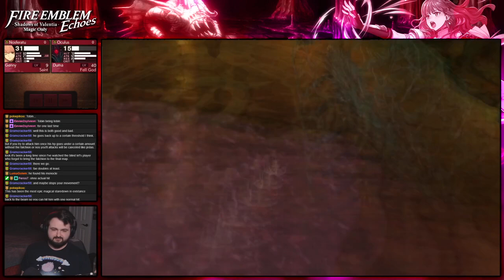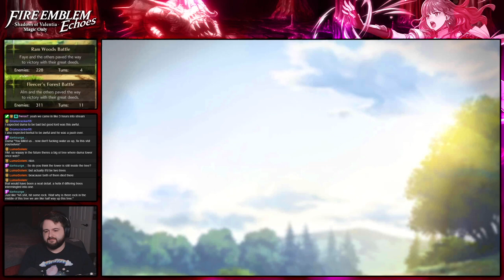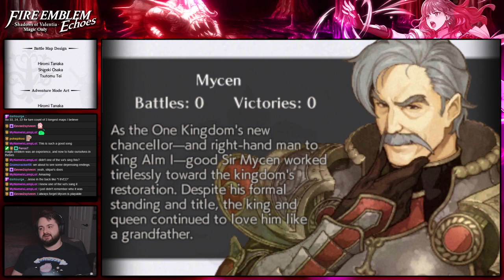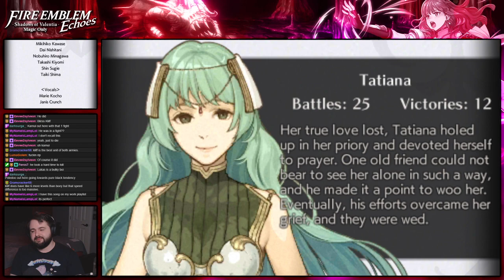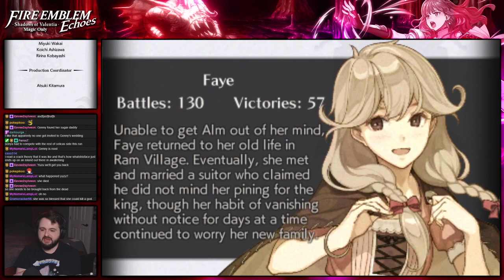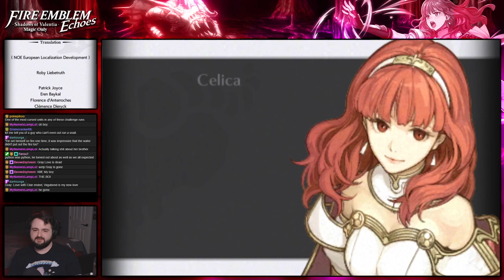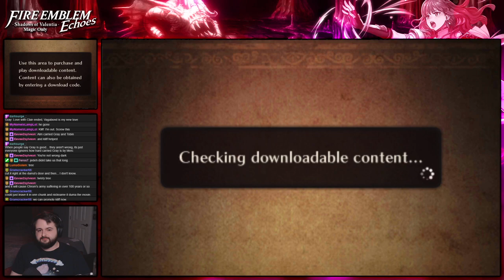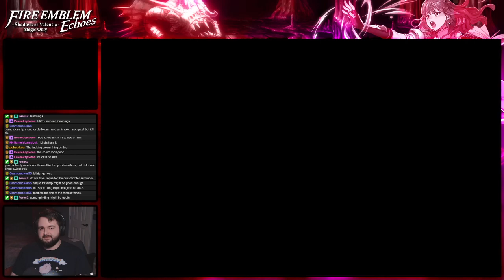Fire Emblem Echoes: Shadows of Valentia :: Magic Only :: Livestream Part 34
Still in the final map! Jedah is down, so now we gotta get the Nosferatu kill on Duma, which is much easier said than done...

If you want to catch this live, it's being streamed every Monday and Wednesday starting at 7pm Central Standard Time! Regardless all of the streams will be chopped up and uploaded here for you to watch at your own leisure :]

This is a run I've wanted to do for a while, and the time has finally arrived! Magic only Echoes, as it's my favorite FE magic system ever. The only oddity is Alm, and you all voted (though extremely close) that we keep Alm as his regular class but only use  the Lightning Sword and Radiant Bow. Hope you're all excited to see this run, and I'm real excited to dig into it! I'm sure it'll be full of suffering~